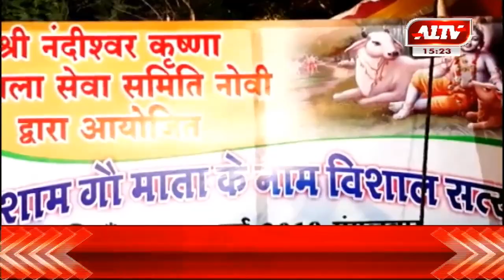सुमेरपुर : गौशाला के नाम विशाल भजन संध्या का आयोजन | A1TV News